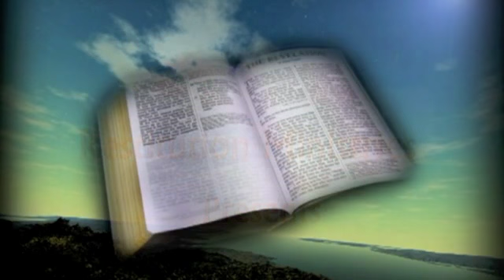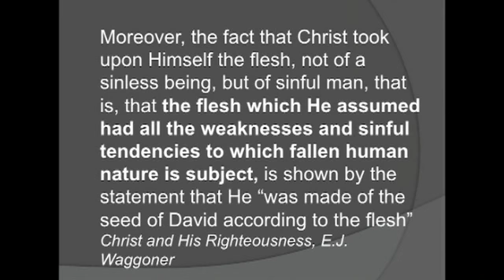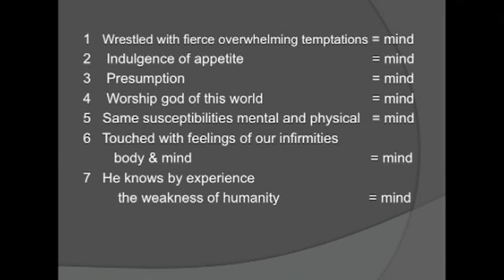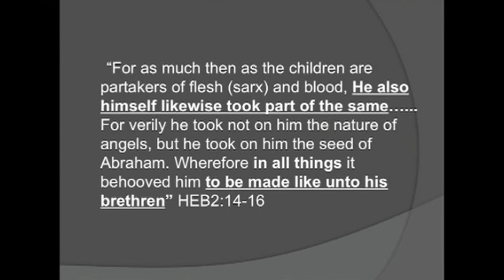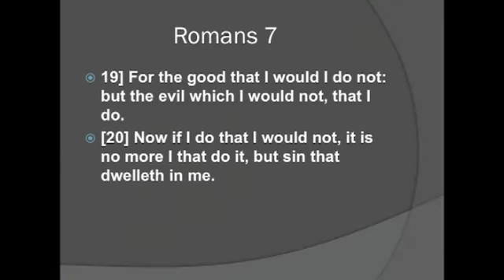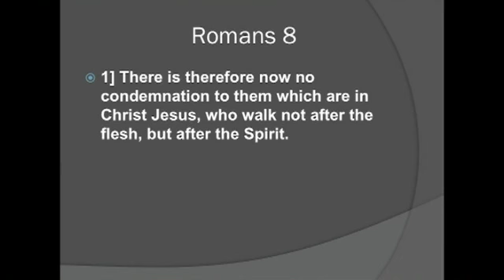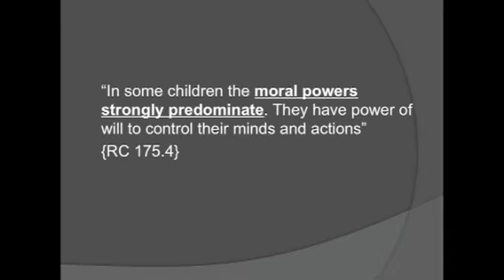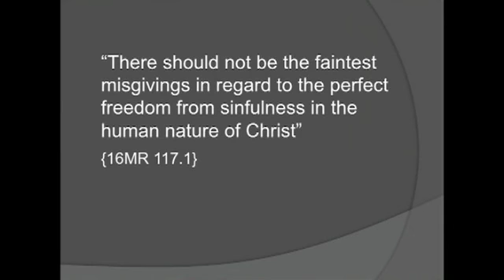Bill Pinto - The human nature of Christ 1/2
Bill Pinto from Restitution Ministries (acts321.org) speaks about "The human nature of Christ" Part 1/2.